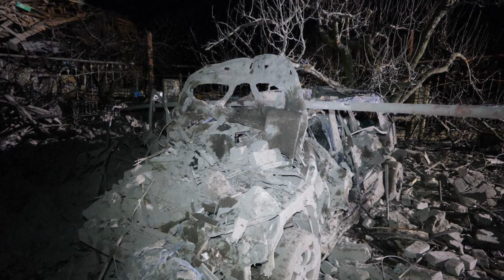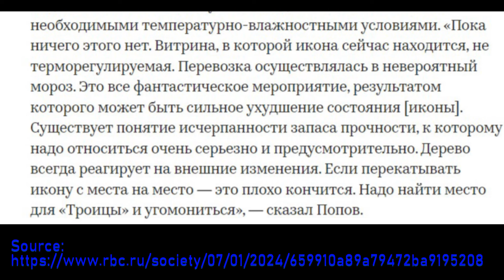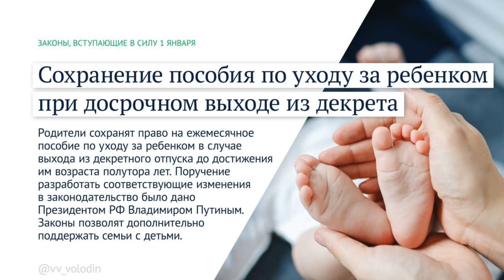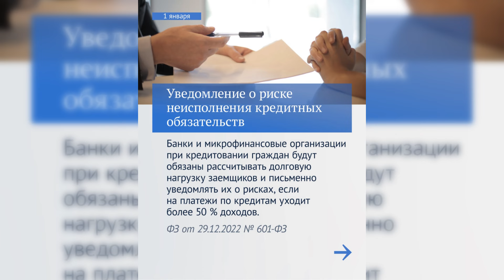Russia Week in Review: January 1-8, 2024: Rocket Attacks, Freezing Citizens, Orthodox Christmas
This video is a review of all the major news stories that happened over the last week (give or take) in Russia, stories that you likely won't hear outside of Russia and stories that you might even happen to miss if you do live here! Main topics this week include the attack on Belgorod and the back-and-forth of Ukrainian and Russian air defenses in border areas, the massive collapse of public utilities in Moscow and other major Russian cities, two stories tangentially connected to Eastern Orthodox Christmas, and a look at all the laws that went into effect at the start of 2024